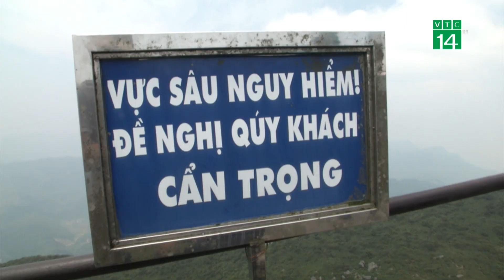Kỹ Năng Sinh Tồn khi rơi xuống vực sâu| VTC14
VTC14 |Vụ việc bà Nguyễn Thị Bích Liên (SN 1963, trú ở quận Nam Từ Liêm, Hà Nội) sống sót sau 7 ngày rơi xuống vực sâu Yên Tử, Quảng Ninh vẫn đang thu hút sự quan tâm đặc biệt của dư luận. Sự trở về của bà Liên được nhiều người cho là kỳ tích, xưa nay hiếm gặp. Bởi lẽ chỉ có một túi bánh gạo trong tay, một chai nước, bằng kỹ năng sinh tồn của bản thân, bà vẫn cầm cự được qua suốt 1 tuần lễ giữa điều kiện thời tiết mưa gió, mây mù ở núi rừng Yên Tử. Câu chuyện một lần nữa cho thấy, việc trang bị các kỹ năng sinh tồn luôn là điều cần phải cập nhật mỗi ngày, với bất cứ ai, ngay cả với người có tuổi.